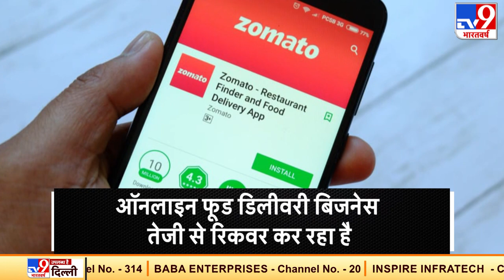Zomato की इस नई सर्विस के बाद आपसे नहीं लिया जाएगा कोई कमीशन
फुड डिलीवरी App जोमैटो ने  एलान कर ये बताया कि वो अपने रेस्टोरेंट पार्नटर के लिए मुफ्त में टेकअवे सर्विस की शुरुआत कर रहा है. कंपनी ने कहा कि वो इसके लिए कोई भी कमिशन चार्ज नहीं करेगा. जोमैटो टेकअवे और सेल्फ पिकअप सर्विस में पिछले कुछ महीनों में 200 प्रतिशत की वृद्धि देखी गई है. रेस्टोरेंट्स कस्टमर्स की डिमांड को पूरी कर सके इसलिए जोमैटो ने इस कमिशन चार्ज को हटा दिया है.